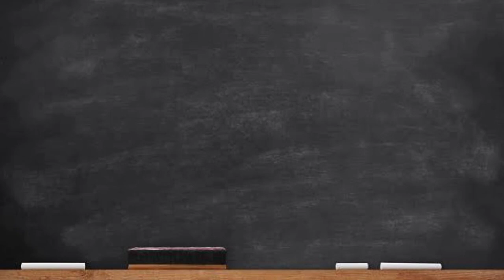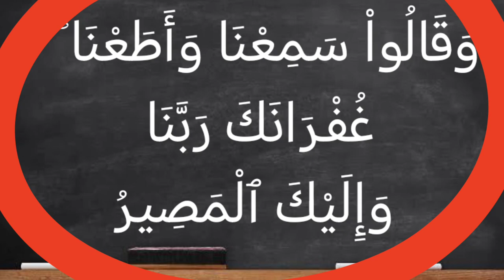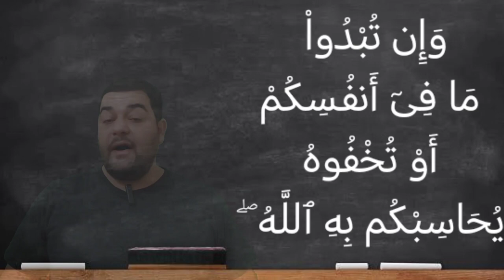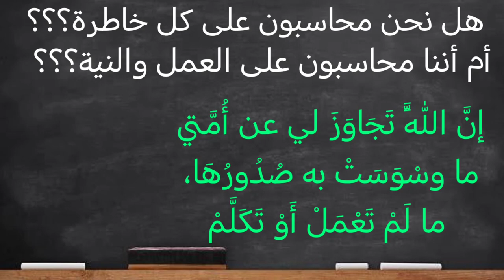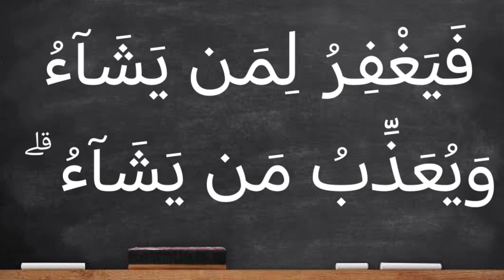تفسير سورة البقرة ٢٨٤: لله ما في السماوات وما في الأرض ۗ وإن تبدوا ما في أنفسكم أو تخفوه...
لِّلَّهِ مَا فِى ٱلسَّمَٰوَٰتِ وَمَا فِى ٱلْأَرْضِ ۗ وَإِن تُبْدُواْ مَا فِىٓ أَنفُسِكُمْ أَوْ تُخْفُوهُ يُحَاسِبْكُم بِهِ ٱللَّهُ ۖ فَيَغْفِرُ لِمَن يَشَآءُ وَيُعَذِّبُ مَن يَشَآءُ ۗ وَٱللَّهُ عَلَىٰ كُلِّ شَىْءٍۢ قَدِيرٌ

التفسير الميسر : لله ملك السماوات والأرض وما فيهما ملكًا وتدبيرًا وإحاطة، لا يخفى عليه شيء. وما تظهروه مما في أنفسكم أو تخفوه فإن الله يعلمه، وسيحاسبكم به، فيعفو عمن يشاء، ويؤاخذ من يشاء. والله قادر على كل شيء، وقد أكرم الله المسلمين بعد ذلك فعفا عن حديث النفس وخطرات القلب ما لم يتبعها كلام أو عمل، كما ثبت ذلك عن رسول الله صلى الله عليه وسلم.